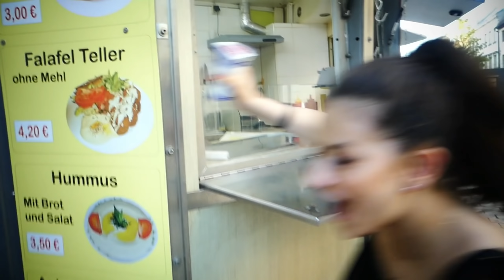بيسان تحكمت برفقاتي ليوم كامل 😂 😂 تقلعنا من الشيشة بار شوفو ليش 🙈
عيشو معي يومي على حسابي الانستجرام instagram

1l9cqvnou8gdj

فيسبوك - Facebook